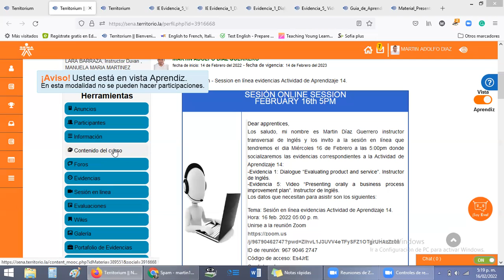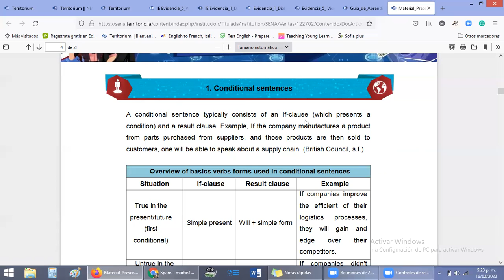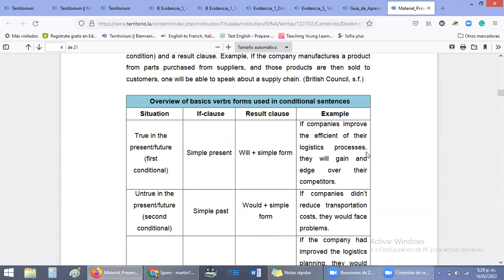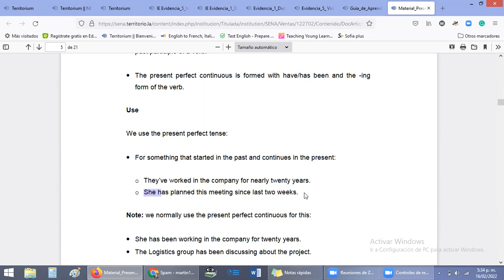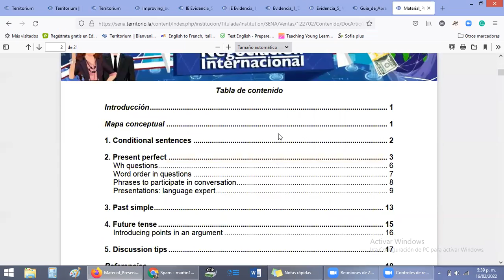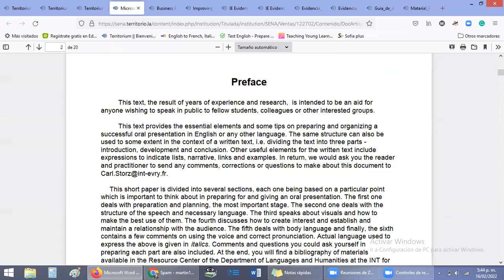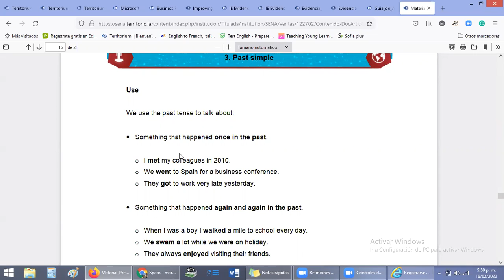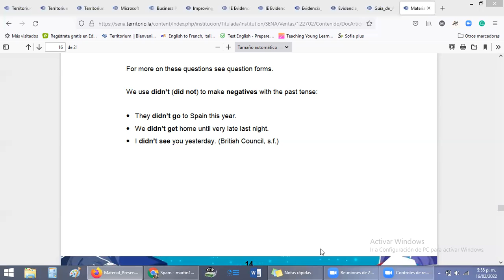Online session Feb 16 2022 Tg NI 46